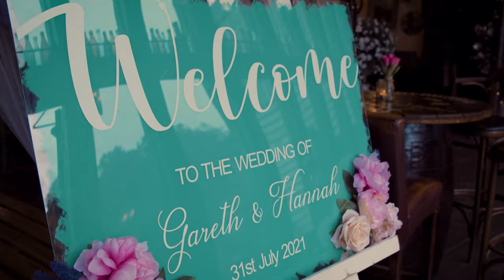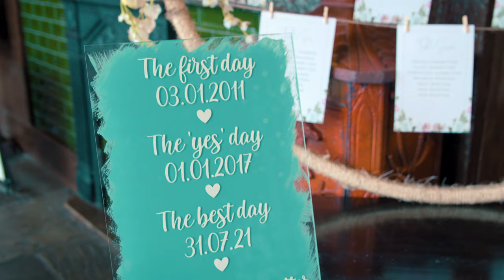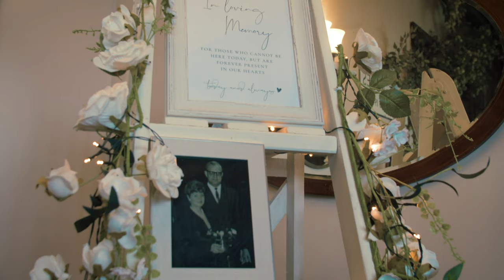Hannah and Gareth's Wedding Highlight Film at South Causey Inn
Here is the lovely Hannah and Gareth's ruby package wedding film at South Causey Inn 🙂
Wishing Hannah and Gareth all the best for their future!